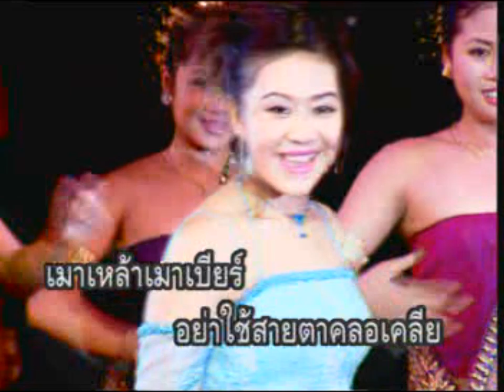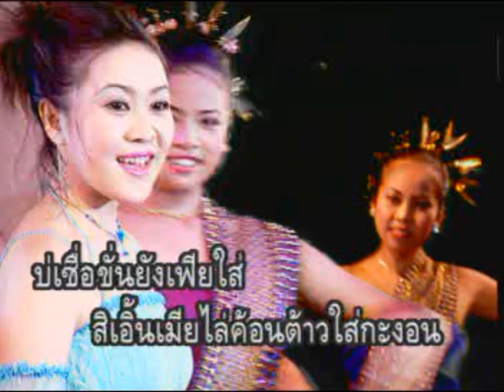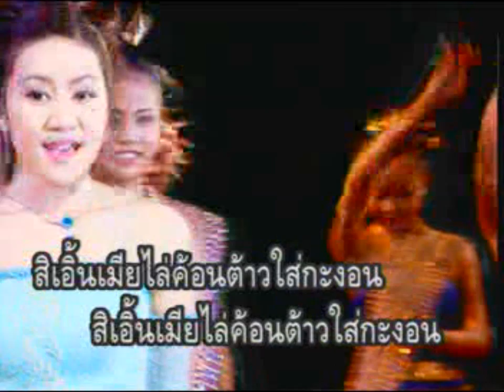มีเมียอย่าเฟียมา - พิมพร ประไพพงษ์